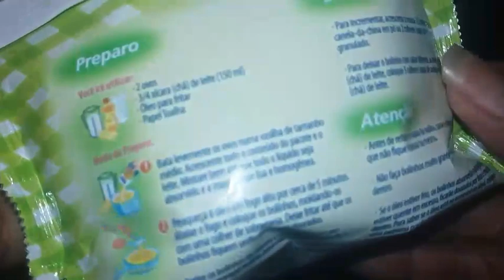DÊ EXPERIMENTA: Bolinho de Chuva - YOKI